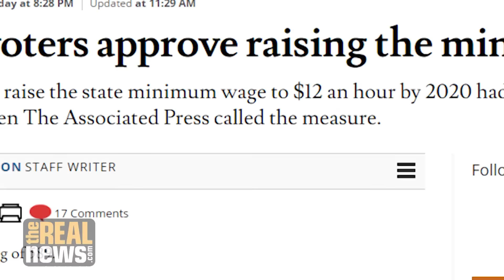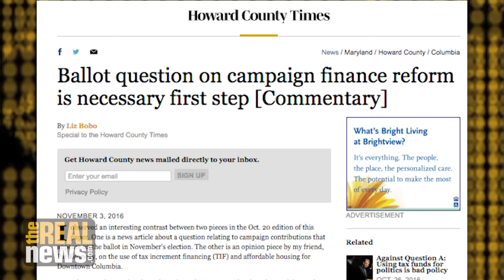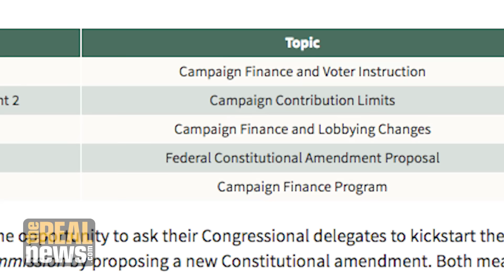How Did Workers and Campaign Finance Reform Fare During This Past Election?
Right to work legislation, minimum wage laws, and public financing of elections were on at stake on many state ballots